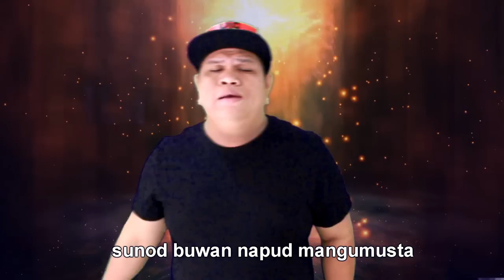Crazy For You Bisaya Parody (OFW Buhay Padala)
OFW BUHAY PADALA
Composed by Ramel Demotor Baloria

1st

hapit napud ang among sweldo
akong cellphone busy nasad kaayo
Mga Message nila nag buto-buto

Lain-laing mga problema
nga gahisgot parte sa kwarta
Kung Balibaran daghan Kay'g estorya
busa paminawa

(Chrous)
Kining akoang kanta
di baya lalim mangitag kwarta
Mohatag man mi kung naa pa
pero unsaon
Daghan man kayme'g utang
pasensya nalang

2nd
Ang amo-ang pamilya
gihatag namu ang tanan kanila
tanan 'kong kwarta akong ge padala

Human madawat nila ang kwarta
di gyud mo text sa nagpadala
Bisag pasalamat nalang sa amoa
Busa paminawa

(Chrous)
Kining akoang kanta
Taas ka'yng linya kung magpadala
Kung madawat na
malimot na sa amoa

Tungod nadawat na
Di magparamdam namo
sunod buwan napud mangumusta
mangumusta sa among padala
Kadaghan ba
sa inyong mga problema
Parte sa kwarta

Parte sa kwarta